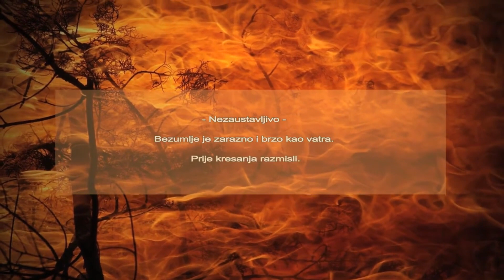Fototerapija, HIT, Pedja Vujovic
Smirujući tonovi i usmjerene misli.